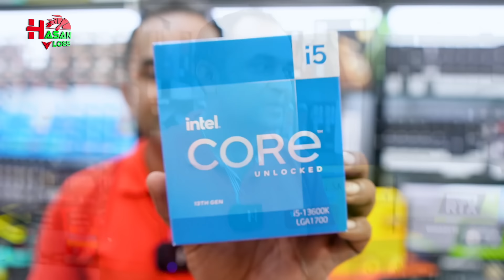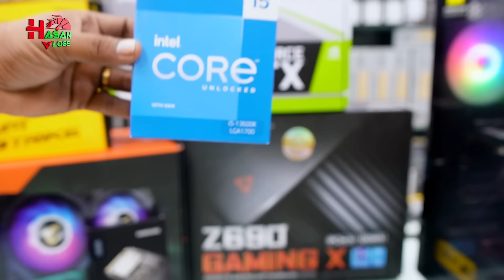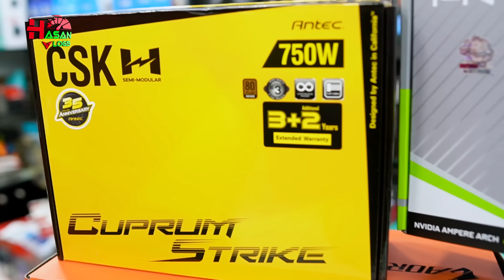ফ্রিল্যান্সিং করে নিজের টাকায় গেমিং পিসি বিল্ড | ১ লাখ ৮৬ হাজার টাকার পিসি বিল্ড | Hasan Vlogs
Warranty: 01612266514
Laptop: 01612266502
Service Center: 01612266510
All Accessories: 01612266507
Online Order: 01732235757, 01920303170